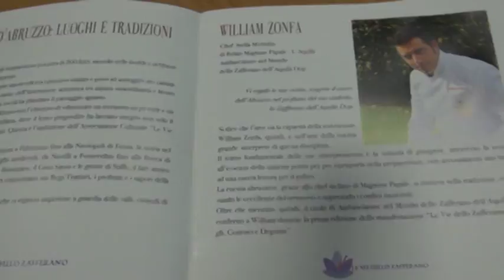Lo chef Zonfa vola in Canada per tre masterclass